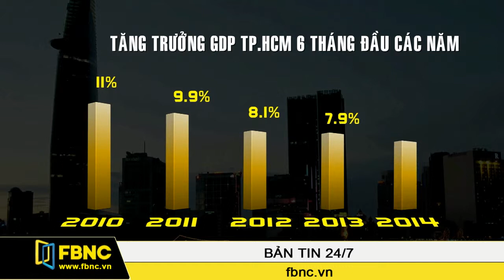28/06/2014: Bản Tin Cuối Tuần (Phần 3)